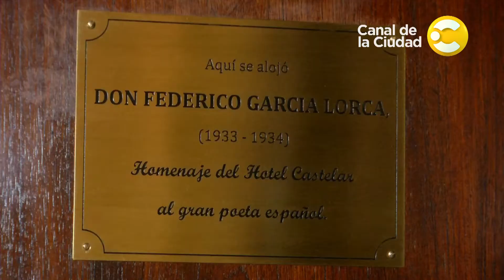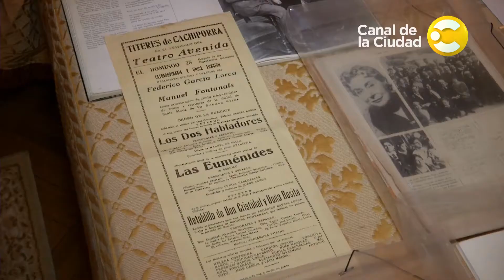Homenaje a Federico García Lorca - Por la ciudad